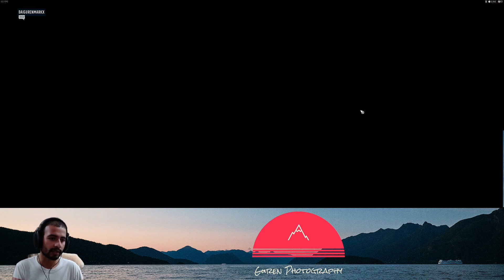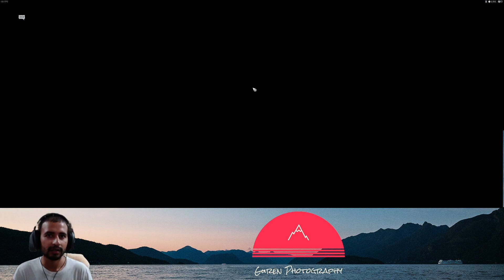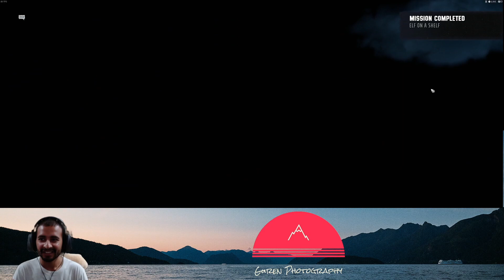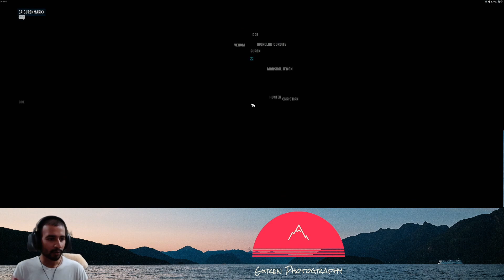The Wasteland Experience